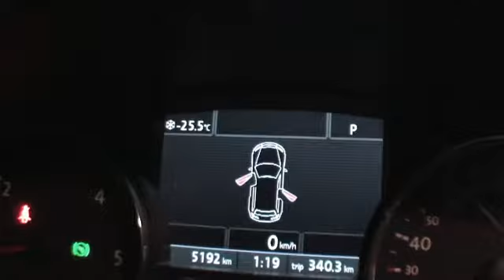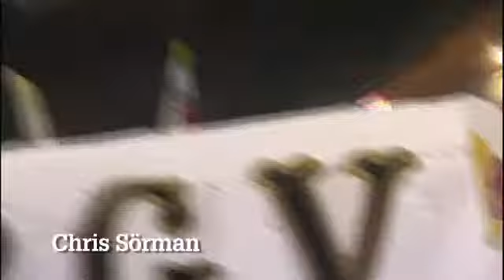The Latest Shit - Aesthetiker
Want to see Slovenian pro rider Marko Grilc jumping over a jumping snowmobiler on the biggest park jump ever built in the resort of Rolga?